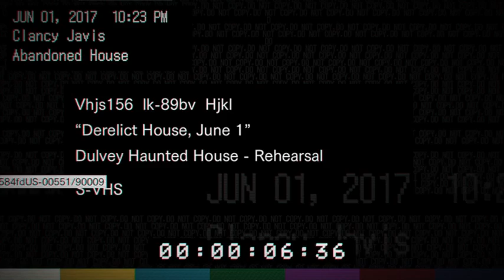Resident Evil 7 Teaser Demo: Beginning Hour